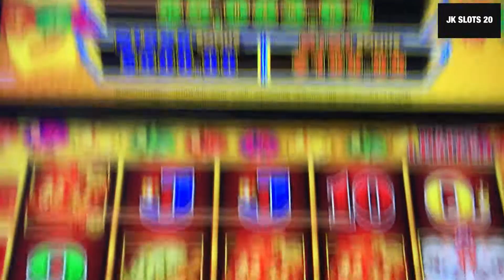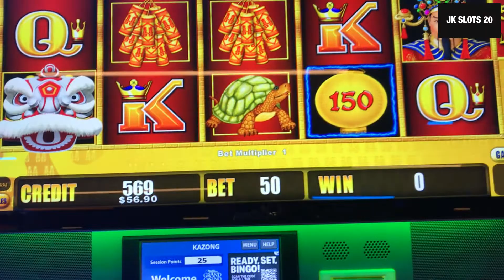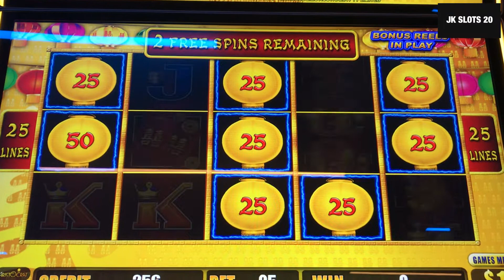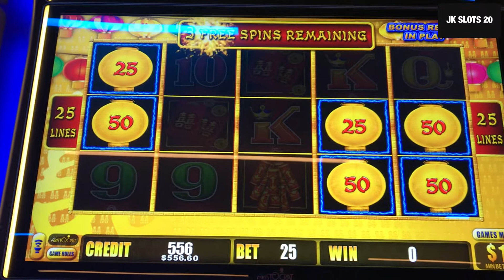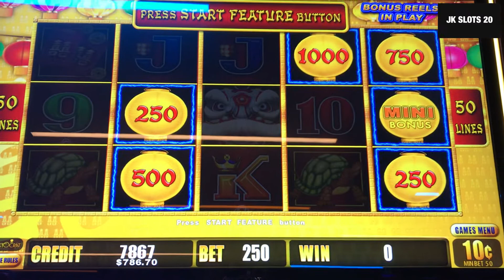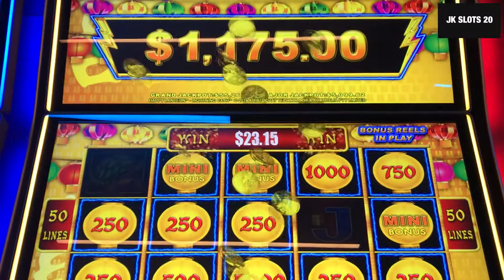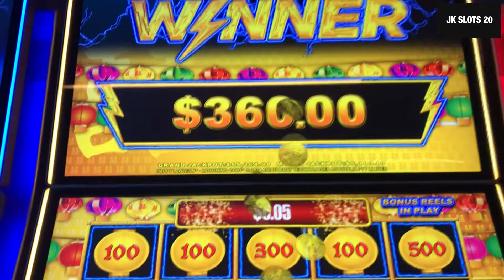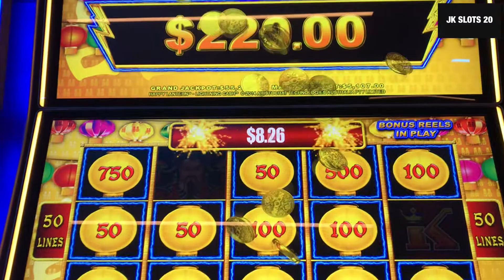Better than a handpay!! Happy and Prosperous slot machine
Awesome couple just having fun playing slots most of the time in MN.
Only gamble what you can. Afford to loose and see it as entertainment and not to get rich quick.  You loose some you win some.  If you win some that’s even better ;)

All uploads are JK Slots 20 intellectual  property.  You do not have permission to re-use, copy or publish any part of them with out written permission.